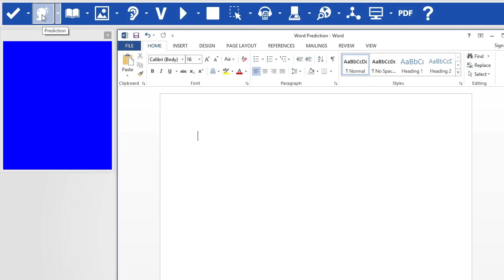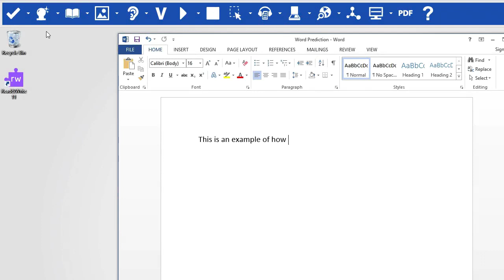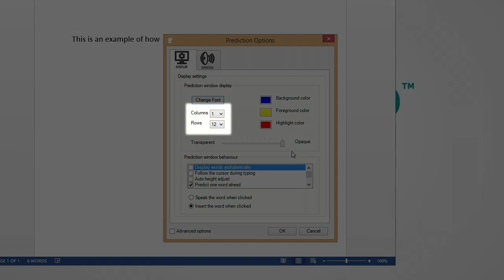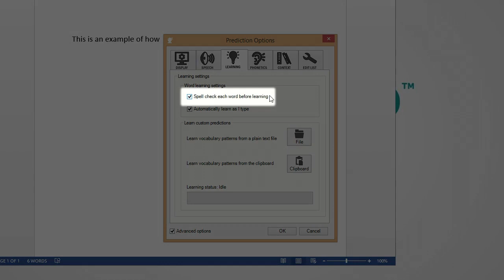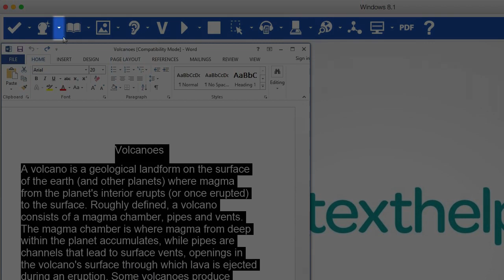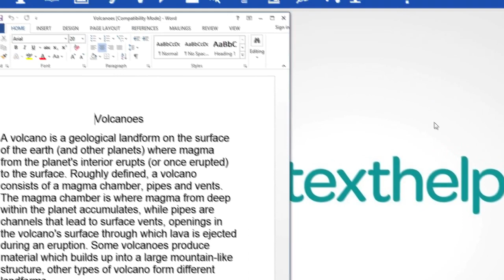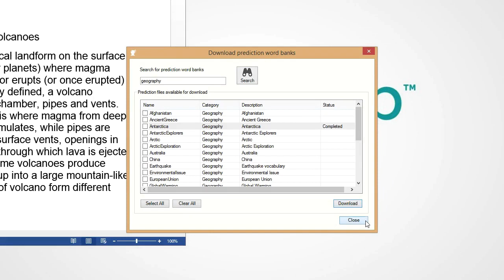Read&Write for Windows Word Prediction Video Tour